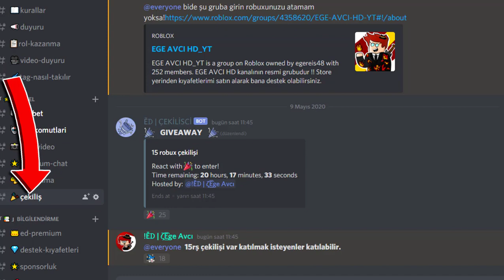Epic Minigames Kodları! | Roblox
💼İş Teklifleri için bana discord'dan ulaşmanız gerekiyor.